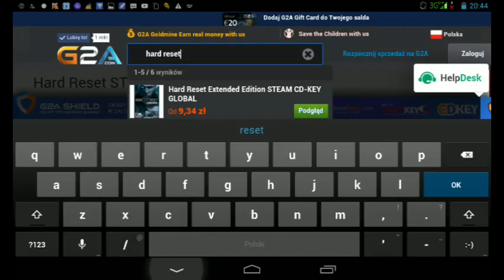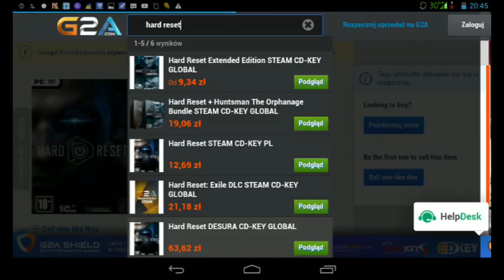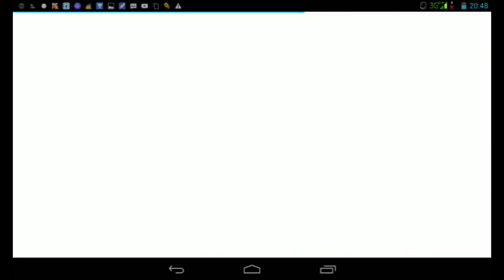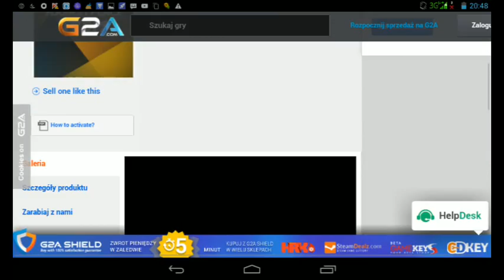Gry na pc-Hard reset steam gra hard